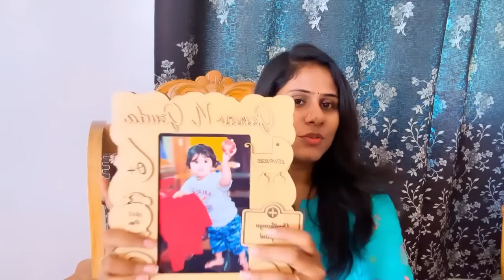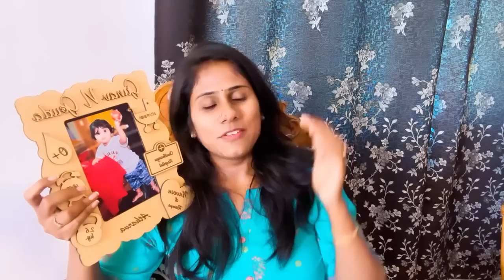ನನ್ನ ಲೈಫ್ ಅಲ್ಲೇ ಯಾವತ್ತೂ ಇಷ್ಟ್ರು ಮಟ್ಟಿಗೆ ಆಗಿರ್ಲಿಲ್ಲ 😭🥺! ಇತರ ಫೋಟೋ ಫ್ರೇಮ್ ಇದ್ರೆ ಚೆನ್ನಾಗಿರುತ್ತೆ